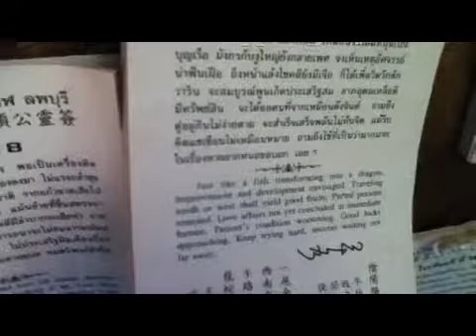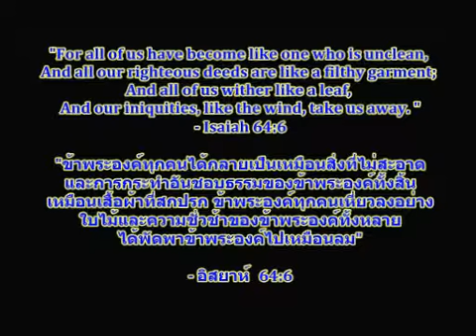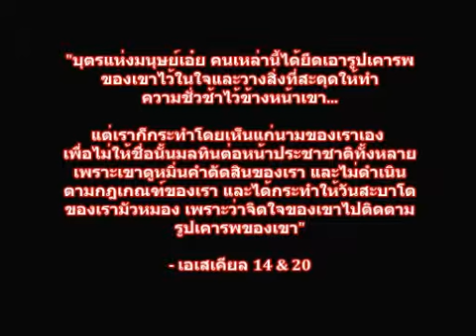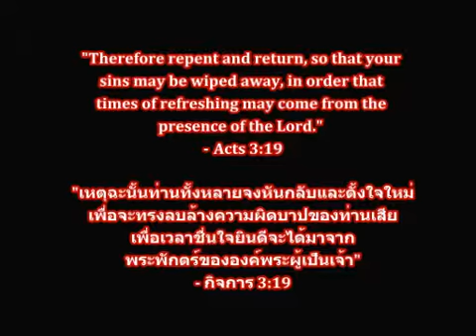Monkey Business at the Lopburi Temple/Shrine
Time for another Video Tour - Inside a Thai Temple. This one gives a whole new meaning to the old saying, "these kids are acting like a bunch of monkeys!"